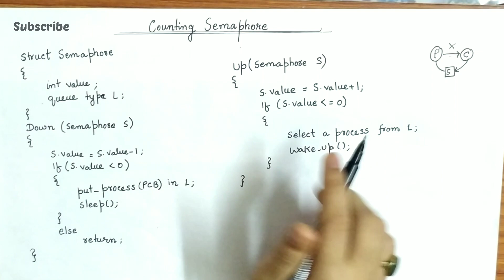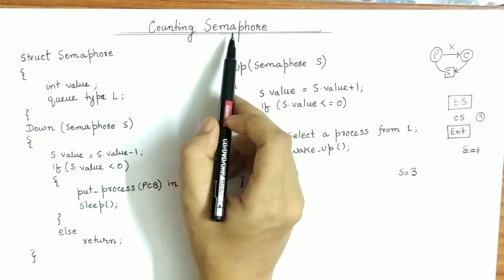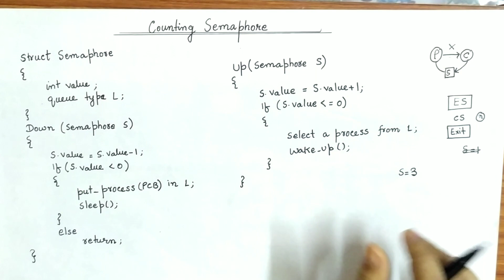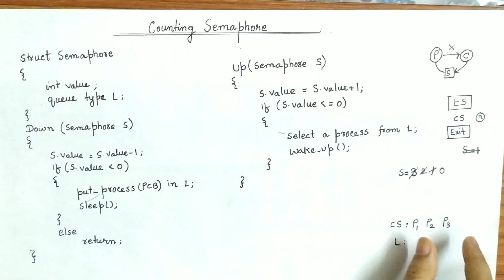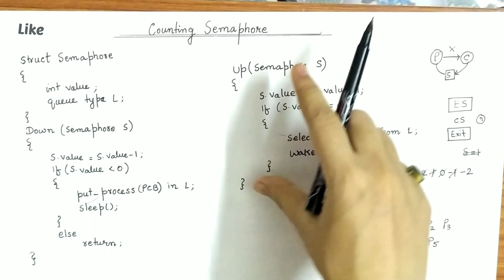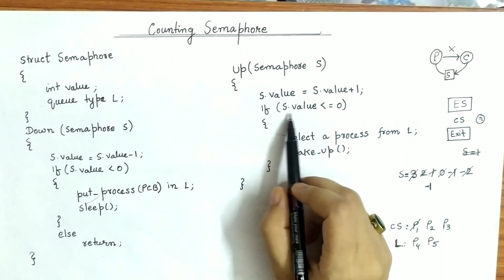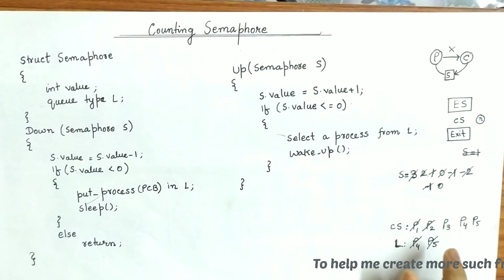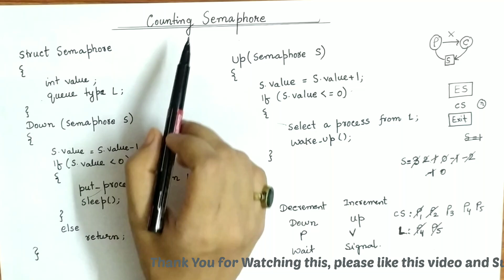Semaphore in Operating System | Counting Semaphore Without busy waiting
Thare are two types of Semaphore
Binary semaphore and
Counting Semaphore
In this video we will discuss about the counting Semaphore.

Queries Solved
semaphore in operating system
counting Semaphore in os
counting Semaphore Without busy waiting
counting Semaphore in hindi
operating system in hindi
start Practicing
introduction of Semaphore in operating system
process Synchronization without busy waiting